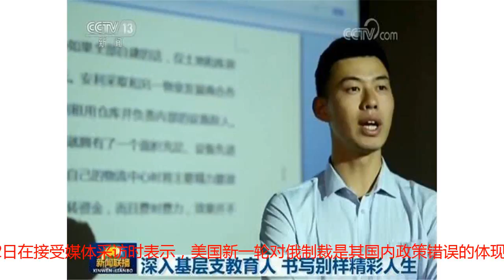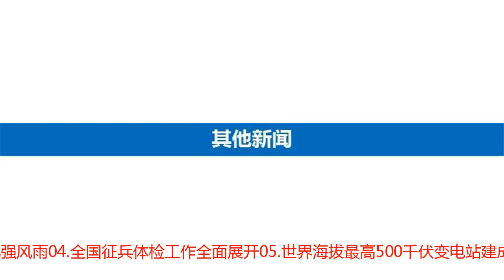3分钟速览《新闻联播》|最高法：严查套路贷 严守法定利率红线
)近年来，社会上不断出现披着民间借贷外衣，通过“虚增债务”“伪造证据”“恶意制造违约”“收取高额费用”等方式非法侵占财物的“套路贷”诈骗等新型犯罪，严重侵害百姓利益，对此，最高人民法院近日下发《关于依法妥善审理民间借贷案件的通知》，要求加大对借贷事实和证据的审查力度，严格区分民间借贷行为与诈骗等犯罪行为。联播君有话说：俗话说，好借好还，再借不难。借钱还钱，原本就是老百姓生活常有的事儿，毕竟，谁还没有个急用。从古至今，老百姓借贷一直都有个理儿，那就是讲规矩。当前，有些犯罪分子就不守这个理儿，表面上做着“民间借贷”，实际上干着“勒索诈骗”，通过虚增债务、伪造证据、恶意制造违约等违法行为侵占百姓财物，人们称之为“套路贷”，是一种犯罪。近日，最高法下发文件，明令各级各地区人民法院妥善处理民间借贷纠纷案件，就是给老百姓找回那个理儿，为人民主持一个公道：决不能让人民的合法财产遭受不法侵占，决不能让人民的生命安全遭受非法胁迫。02.扎根太行、心系扶贫，河北农业大学教授李保国30多年来辛勤耕耘，带领10多万名农民脱贫致富。2016年4月10日，58岁的李保国积劳成疾，因病去世。如今，在太行山区依然活跃